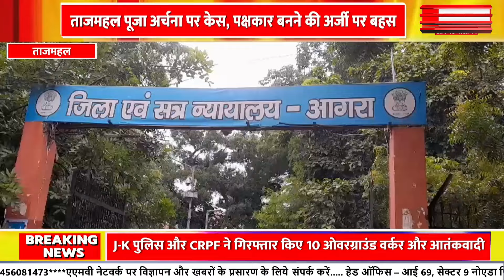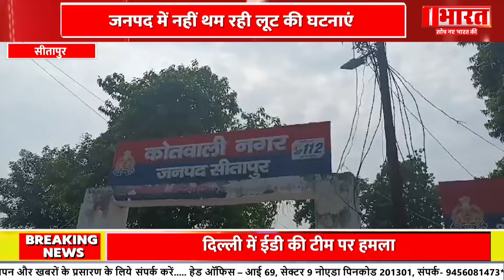Uttarpradesh News : आज दिन भर की बड़ी खबरें || Aaj Ki Badi Khabar | Superfast News | N Bharat